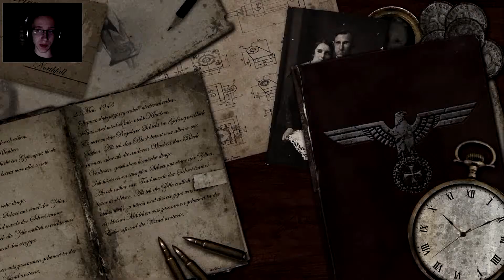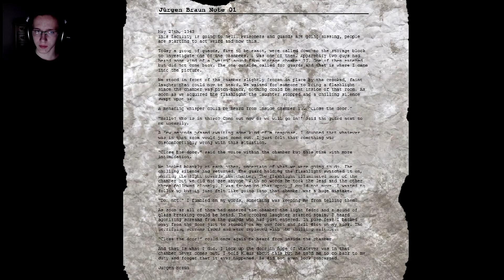Phyco inmates! | NorthFall #2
What is wrong with them?

As always please post suggestions in the comments below!